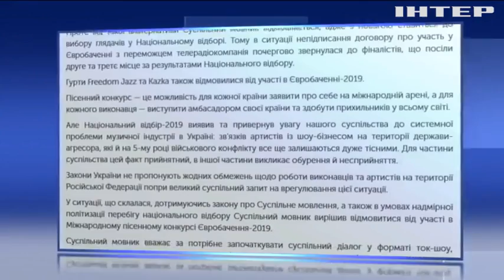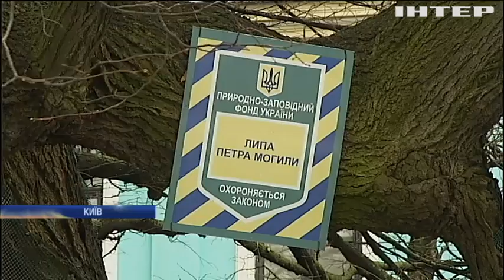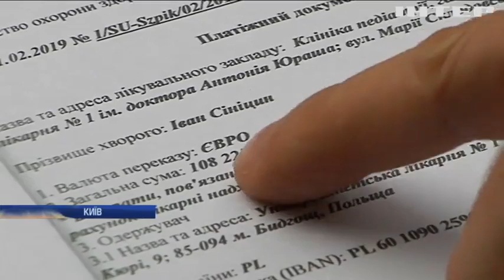Новости 7:00, выпуск за 28 февраля 2019 года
Головні події на цю годину:
Українським пенсіонерам індексують пенсії;
Україна не братиме участі у "Євробаченні-2019";
Аварія на залізниці: десятки людей згоріли живцем